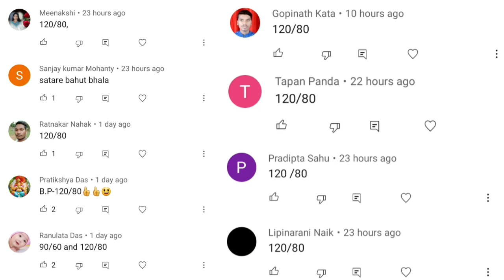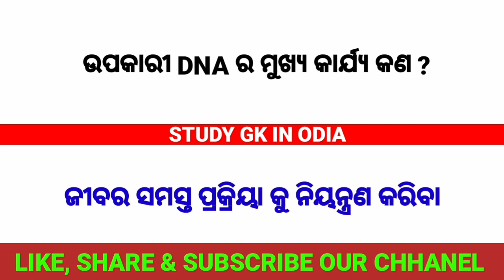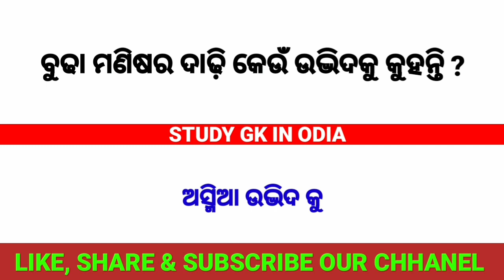odia dhaga dhamali question answer || general knowledge question || odia gk